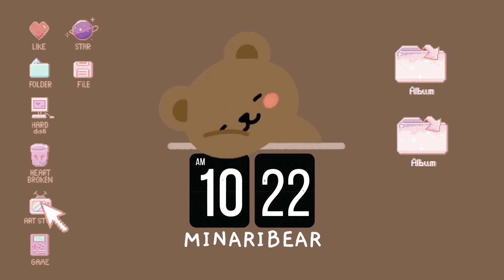momo, you're japanese...